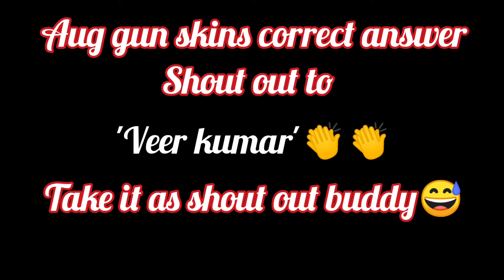New diamond royale bundle | beast arm mutant | malgudi gaming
hi, everyone
This Game is Freefire